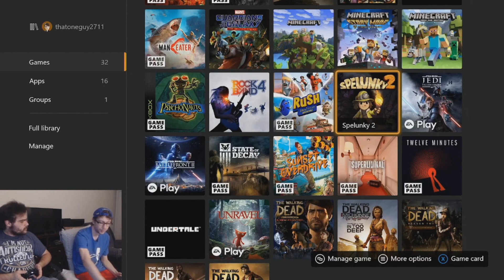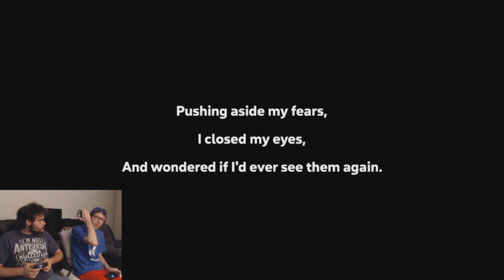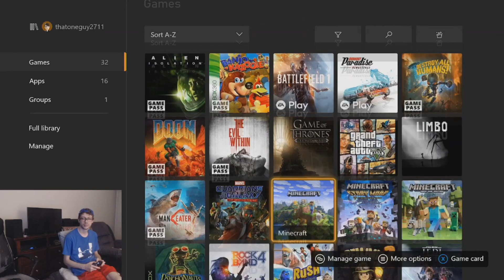PROFESSIONAL & ENTERTAINING GAMEPLAY ~ Spelunky 2 (Co-op) ~ Highlights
Today, Ryan is whipping Dylan in a dark cave. Will this cause Dylan to be turned into a ghoul? Or will they both painfully spelunk all over the place? Find out on this very professional and entertaining Fly Buds Stream Highlight!